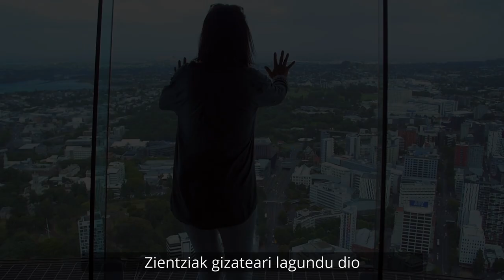II Concurso SciencEkaitza: R2R ENERGY SHOTS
La idea principal de este proyecto es la producción en masa mediante impresión rotativa de supercondensadores basados en grafeno, minimizando así el uso de baterías hechas de metales y químicos de difícil reciclado y reutilización.

The main idea of this project is the massive production by roll to roll (R2R) printing of supercapacitors based in graphene, minimizing the use of difficult to handle batteries made of metals and chemicals difficult to be reused and recycled.